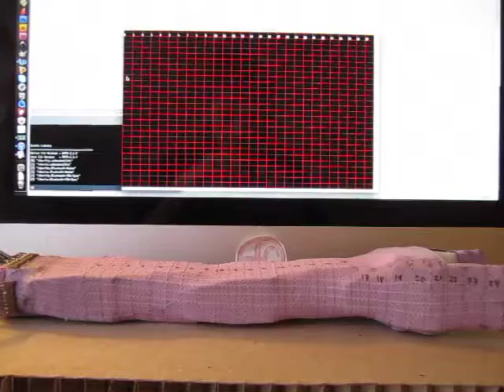Re-mapping Column Connections (rSkin)